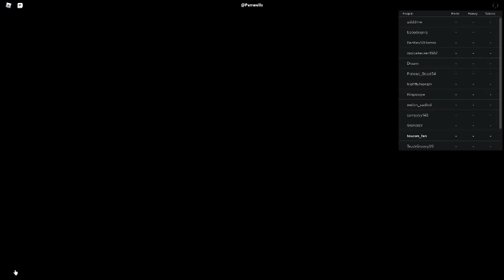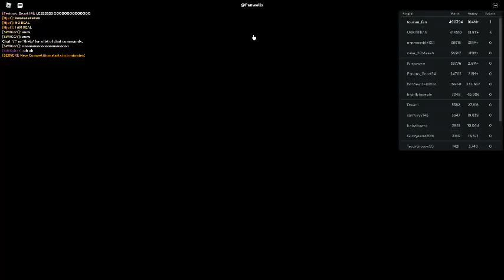Russia Car Crash Compilation 22927